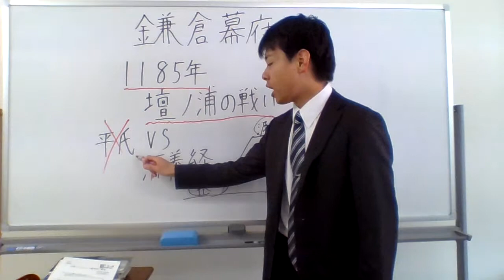平氏全滅（壇ノ浦の戦い）( ･ิω･ิ)